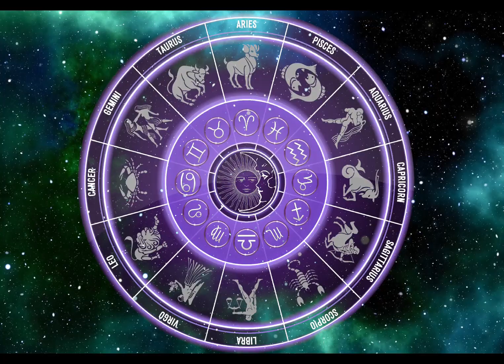According To The Stars, Daily Horoscope, Libra March 11, 2024